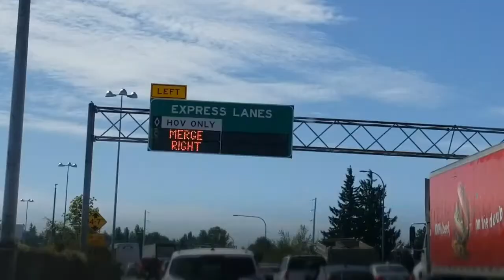OMRRA Round Five 2017 - VLOG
VLOG from Round Five of the OMRRA Series